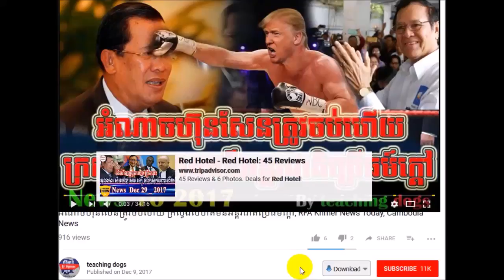Cambodia News 2018 | RFI Khmer Radio 2018 | Cambodia Hot News | Night, On Thu 01 February 2018